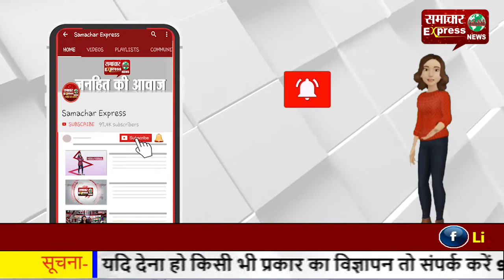फाइजर और बायोएनटेक की कोरोना वायरस वैक्सीन को मिली मंजूरी